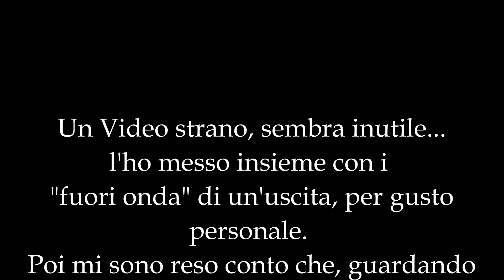Fuoco e cucina nel bosco: un messaggio "dietro le quinte"...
Si capisce che questo video non era destinato alla pubblicazione, anche dai miei toscanismi...io stesso però ho percepito
che questo "dietro le quinte" conteneva un messaggio di sprone all'outdoor...qualche semplice ora nella natura può regalare molta felicità...